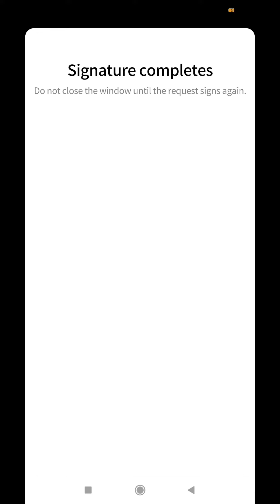CARA WITHDRAW GAME WEMIX TERBARU CHAMPION STRIKE: CRYPTO ARENA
Halo Lurr, Salam Sehat Salam Cuan
Jagan Lupa Subrekkk Lurrr Suwun